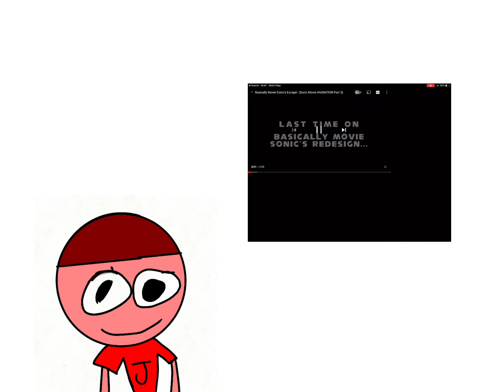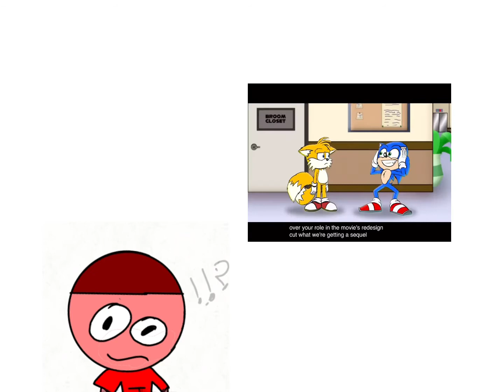Reaction to basically movie sonic’s escape part 3